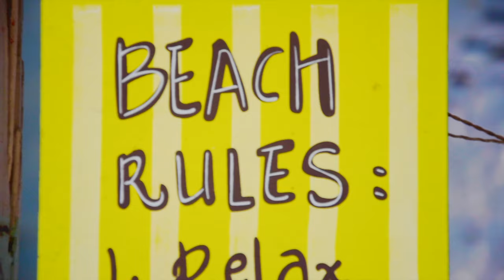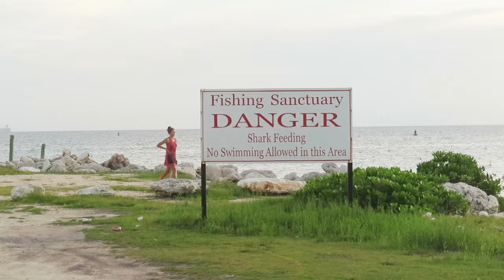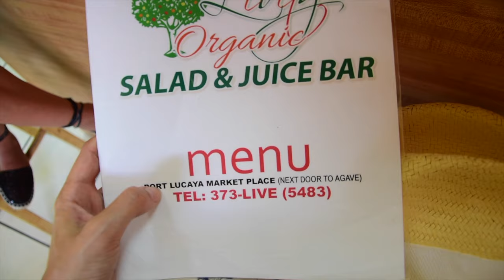WONDERFUL BAHAMAS - viaggio a Gran Bahama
Un video per raccontarvi la meraviglia di Gran Bahama!

Drone: Michael di Reef Oasis Diving Club presso Viva Wyndham Fortuna Beach

SNAPCHAT machedavvero

INFO UTILI:
Viva Wyndham Fortuna Beach